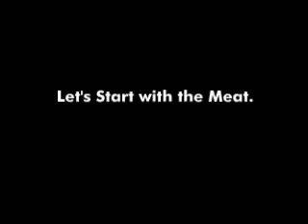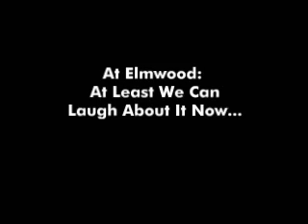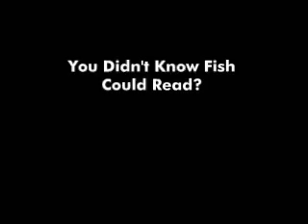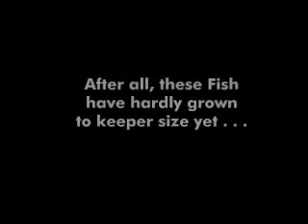2008 Season in Review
A video slideshow of the 2008 River Falls Fighting Fish baseball season.